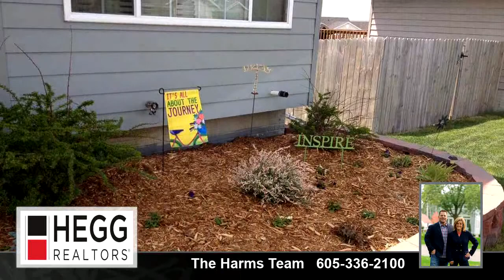Residential for sale - 7309 W 53rd St, Sioux Falls, SD 57106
Your search is over! This 3 bed/3 bath ranch WALKOUT home has it all! Conveniently located in SW Sioux Falls, this gem offers an open floor plan, over 2100 square feet & privacy fenced yard. The kitchen offers stainless appliances, an island with seating for 4 & a dining area that flows to the living room with a vaulted ceiling. A patio door leads you to a partially covered oversized deck, perfect for entertaining friends & family. The master bedroom is bright and sunny with a large walk in closet & private bath. Main floor laundry is conveniently located just outside of the master bedroom. Descend to the LL to enjoy the spacious family room complete with a gas fireplace & built in entertainment area. A sliding glass door will guide you to the LL patio & beautifully landscaped backyard. Youll have plenty of storage & room for toys thanks to the 3rd stall garage & built in shelves in the utility room. For the first time in 13 years, this house is ready for a new owner-it could be you!

Bedrooms: 3
Bathrooms: 3
Square Feet: 2100
Price: $257,900

For more information about this property, please contact The Harms Team at or . You can also text 5463383 to 67299.

02/21/2019 03:15:18 pm

Last modified: